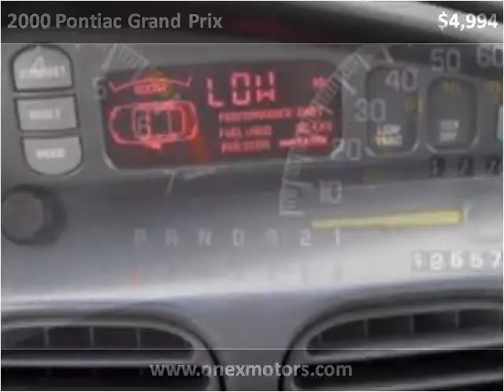2000 Pontiac Grand Prix Used Cars New Haven IN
This 2000 Pontiac Grand Prix is available from Onex Motors.